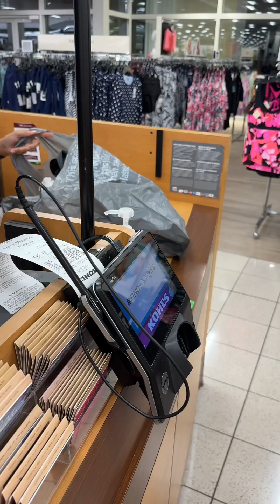Letting Caleb be more independent.. but I don't think he's doing the best at it 🤦🏽‍♂️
Follow me on all my social platforms also get access to favorites I use in my home, support and even access my red velvet cake business.